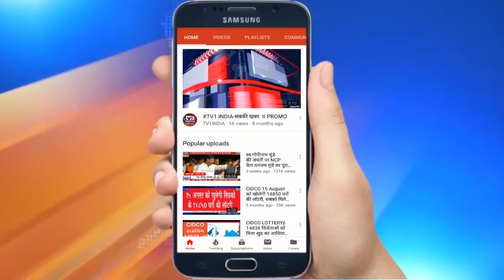Breaking News : 1 फरवरी से सबके लिए चलेगी लोकल Trains | Mumbai Local Trains will open for all.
Breaking News : MumbaiLocalTrains will open for all from 1st February